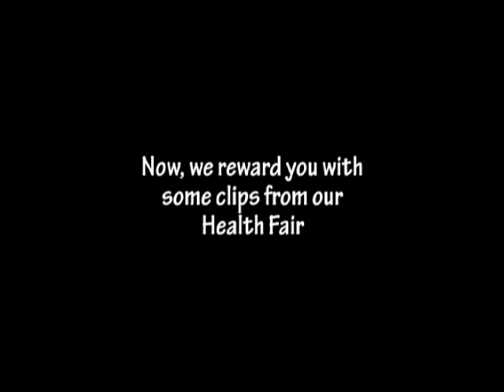Peace Corps Training Site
This is Maya Mopan, my training site.  They speak Mopan Maya and this is in central America in Belize.  Maya Mopan is a charming community about 5 miles from a paved road so you can imagine it too a while to walk to catch the bus.